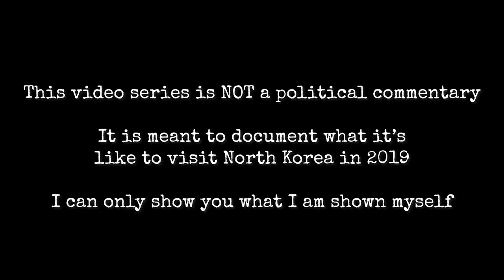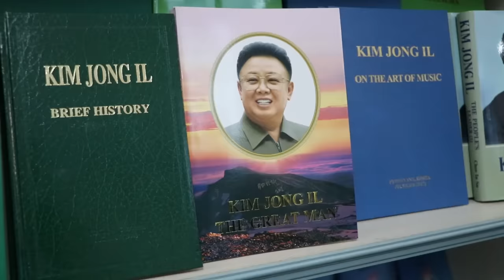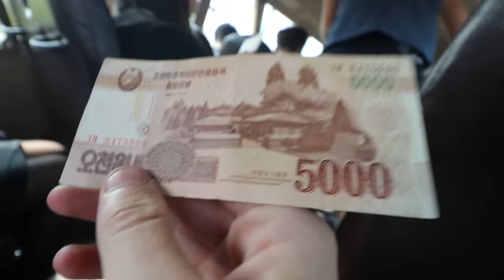Arriving to Pyongyang - First Impressions of North Korea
After arriving to Pyongyang and getting to have a look around the city, here are my first impressions of North Korea. I am basing this off of 3 days of exploring the city and while I got to see a small part of the country, I understand there is a lot more still to see.

I was on a guided tour to North Korea with a company called Young Pioneer Tours.
(use code JordDPRK for a free T-Shirt).

This video series is NOT a political commentary. It is only meant to document what it’s like to travel to North Korea (DPRK) in 2019.

I can only show you what I am shown myself.

What gear do I use?